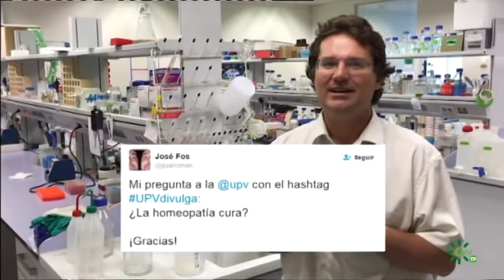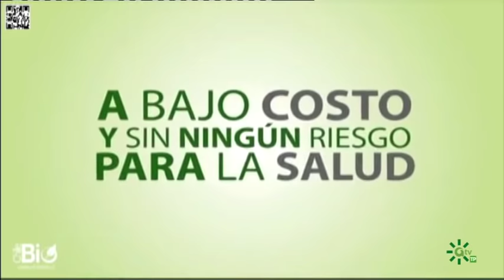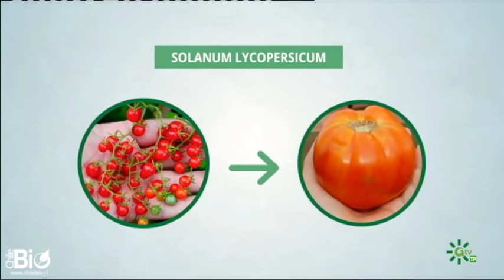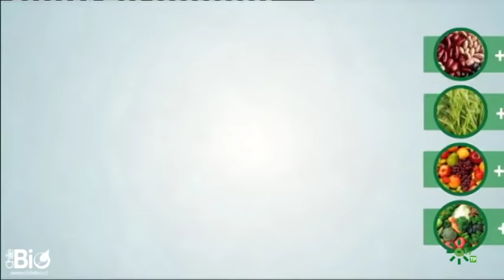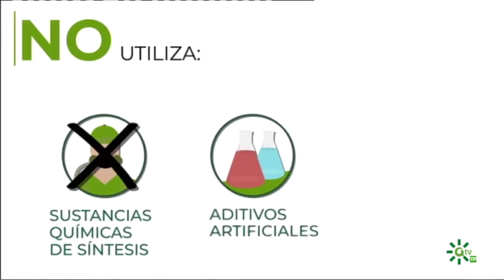ENTREVISTA MULET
Jose Miguel Mulet es doctor en Bioquímica y Biología Molecular y prof de biotecnología en la UPV. Investigador en técnicas transgénicas, es una de las voces que defiende los transgénicos. Divulgador científico sobre todo en el área de la nutrición.